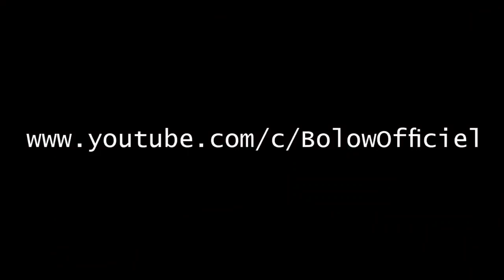Best Flips And Tricks Picks